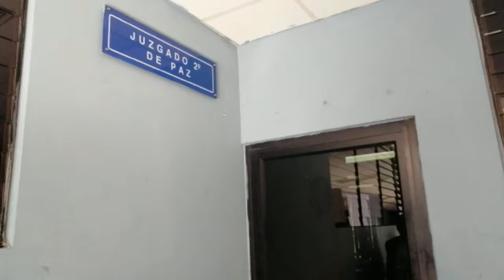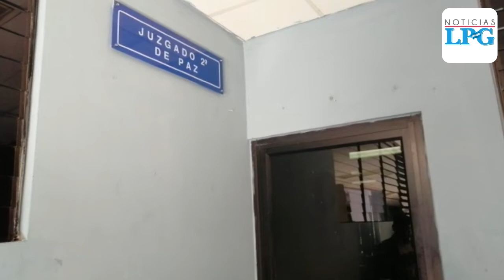Acusan a exdirectora de Corte de Cuentas de limpiar indicios de corrupción de exfiscal Luis Martínez